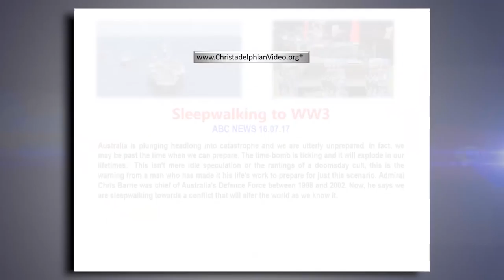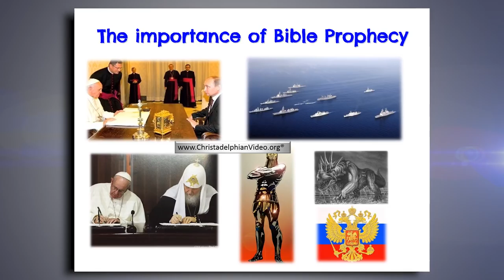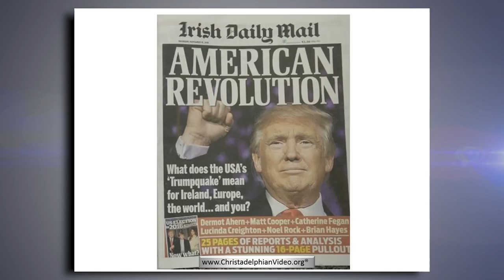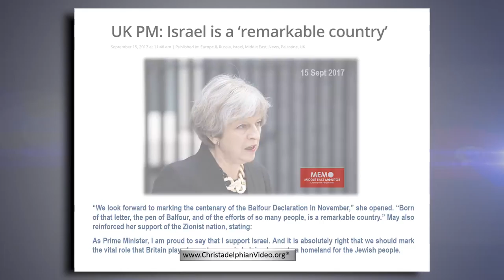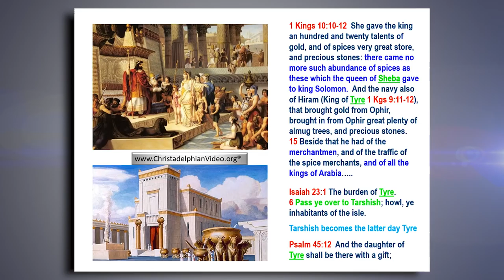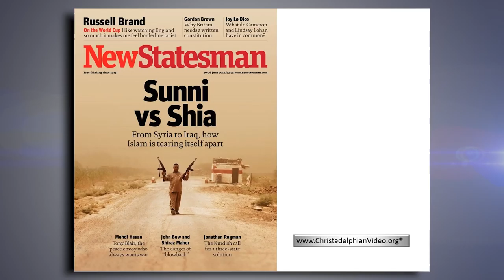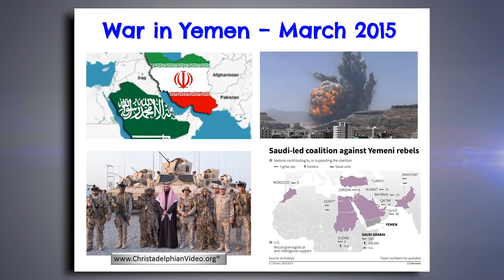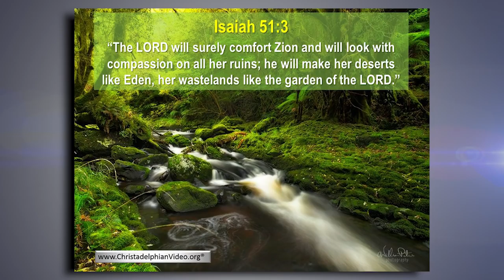Israel & The Middle East Problem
Christadelphianvideo Bibletruthandprophecy christadelphianstalk Christadelphians Christadelphian Description: There is little time left to prepare for the world's coming crisis. God's prophecies for the Last Days give us comfort and confidence that He is soon to judge the world, and we should love those things that God loves. Arab Sunni nations, worried about Iran, have begun to cooperate with Israel, and other developments are aligning with unfolding Bible Prophecy.